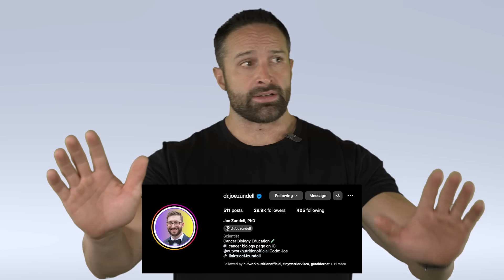The Government is Letting Us Get Cancer? | What the Fitness | Biolayne